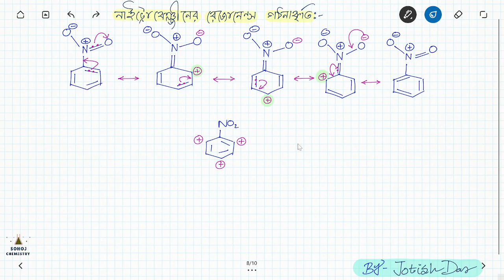Nitrogen Containing Compounds | Class 12 Chemistry | (Part-2) | Sohoj Chemistry | Bengali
নাইট্রোজেন ঘটিত যৌগ
nitrogen containing compounds in bengali,
class 12 bengali nitrogen containing compounds, wbjee nitrogen containing compounds in bengali, nitrogen contains compound bengali,
nitrogen containing compounds,